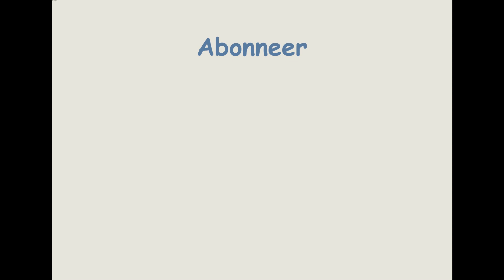Live tutorial workshop acryl gieten bloem / acrylic casting flower, Atelier-Bertina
Een tutorial:
workshop acryl gieten bloem / acrylic casting flower, Atelier-Bertina

Wat fijn dat je mijn video bekijkt. Ik ben kunstenaar Bertina Tilma en met dit kanaal geef ik je een kijkje in mijn Atelier-Bertina.

Ik ben een autodidact schilder, want wat ik zie, dat schilder ik! Ik gebruikt met name de techniek aquarelleren en acryl. Hierin heb ik mijn eigen stijl ontwikkeld. De beeldende kunst is fijn geschilderd, realistisch, herkenbaar. Ik noem mijn werk ook wel de kracht van de eenvoud.

Ik ben opgegroeid op het platteland in het dorpje Hantum. Mijn voorouders komen beide van het boerenbedrijf. De liefde voor de natuur en dieren zit dan ook in mijn bloed. Ik haalt mijn inspiratie uit mijn omgeving,

De schilderijen zijn inmiddels op allerlei producten gereproduceerd en is er stof ontwikkeld, waarvan wij diverse artikelen naaien. Deze producten en artikelen worden inmiddels bij diverse winkels verkocht.

In maart 2017 kreeg ik de diagnose schildklierkanker, waarvan ik inmiddels genezen ben. De ziekte gaf mijn creativiteit een nog grotere boost. Het schilderen en lesgeven is een uitlaatklep, een ontspanning en een manier om met de ziekte en behandeling om te gaan. Creativiteit is immers iets wat bij mij hoort!

Bertina Tilma
Tjalkstraat 9
8102 HG Raalte